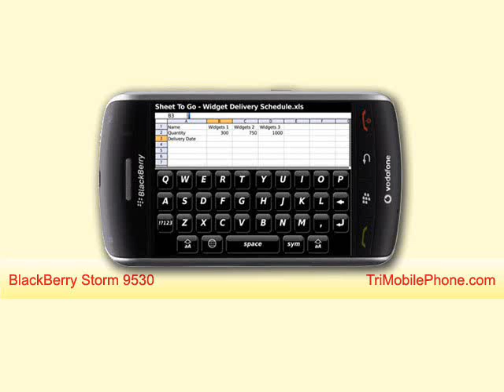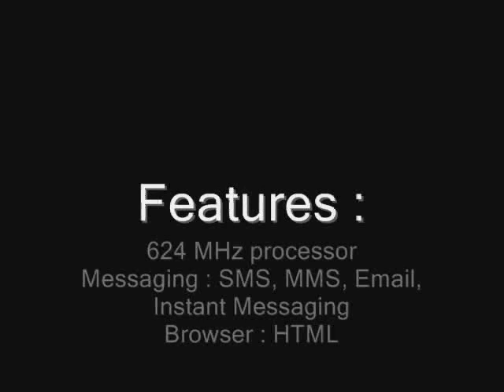BlackBerry Storm 9530 Mobile Phone Specification, Features and Slide show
for Full features and specification for BlackBerry Storm 9530 cell phone.